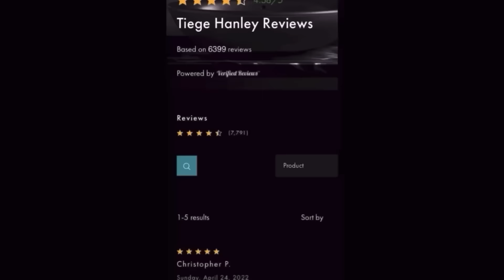Latina Influencer THIRSTS For Man